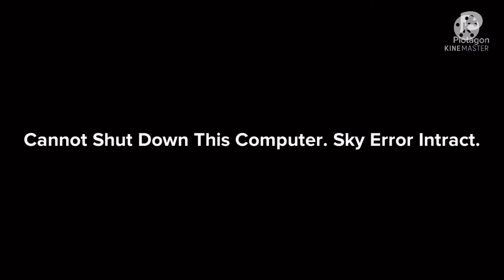Sky Error [ Plotagon Edition ]